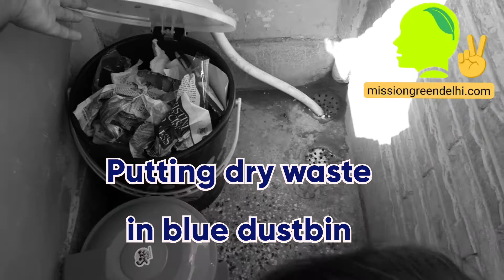Segregation of Garbage - Waste Management | By 3 Year Old Kid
3 old kid educating us on managing waste at source.